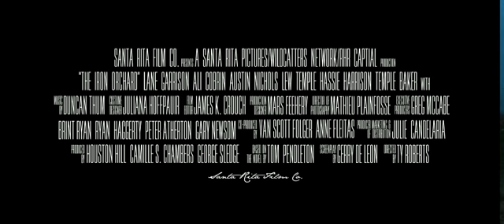The Iron Orchard 2019|Hollywood Movie Trailer HD 4K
The Iron Orchard

2018 ‧ Drama/Romance ‧ 1h 52m

8.3/10 · IMDb

A young man is introduced to the vibrant and sometimes brutal world that exists in the oil fields of Texas in 1939. "The Iron Orchard" is the story of Jim McNeely, a young man thrust into the vibrant and brutal West Texas oilfields in 1939, who works his way through the ranks to ultimately become a formidable wildcatter.

Initial release: 22 February 2019 (USA)